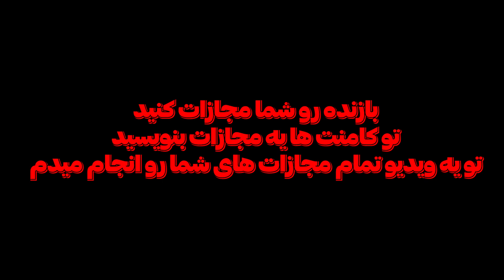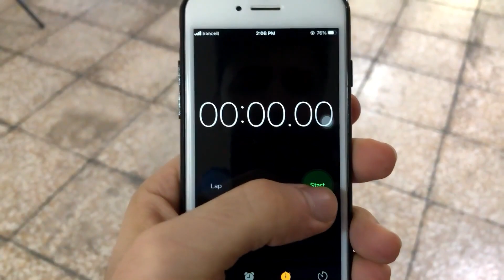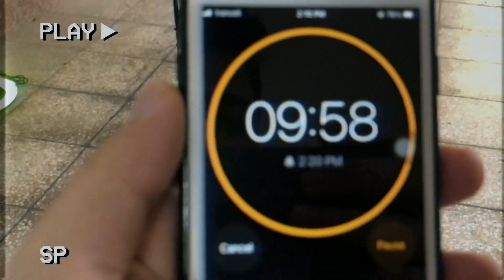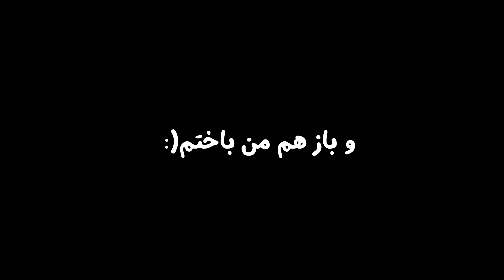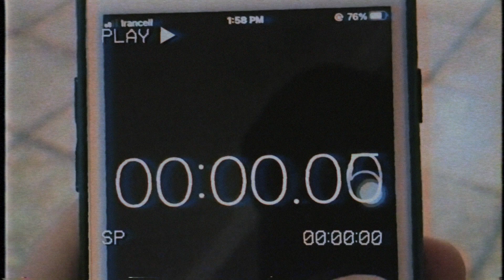هرکی دیرتر آزاد شه میمیره!!🤯❌چالش دستنبد با مجازات سنگین!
تو این ویدیو یه چالش سخت رو انجام دادیم!
امیدواریم از دیدن ویدیومون خوشتون اومده باشه😍😊اگه دوست داشتید چنل رو سابسکرایب کنین و زنگوله رو حتما فعال کنین💜✨
ALIREZA  @AlirezaSoltanlou
REZA  @REZAKHANLO
AS MOVIE   @asmovie69
HAJALI REACT  @hajalireact69